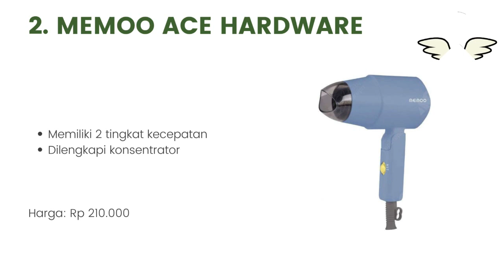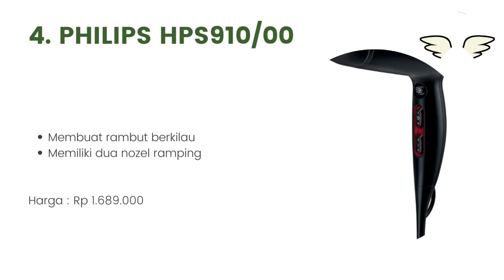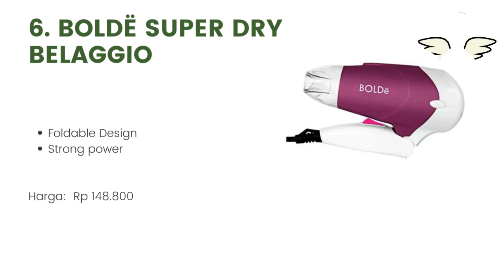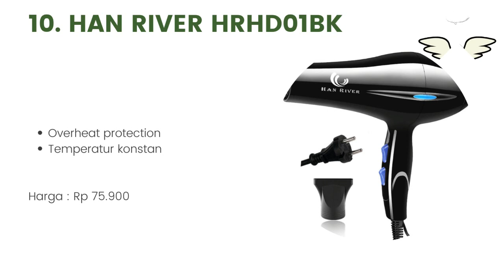10 Merk Hair Dryer Terbaik 2023 Agar Rambut Tetap Sehat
Halo teman-teman gimana kabarnya nih ? semangat semuanya ya. oke teman-teman kali ini saya membahas tentang 10 Merk Hair Dryer Terbaik 2023 Agar Rambut Tetap Sehat. untuk lebih lanjut simak videonya sampai habis mantul.